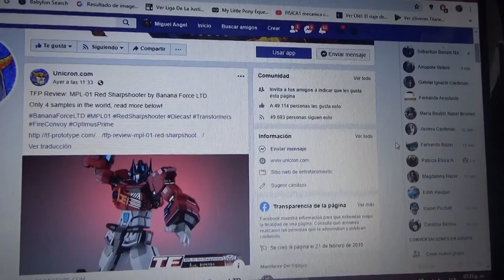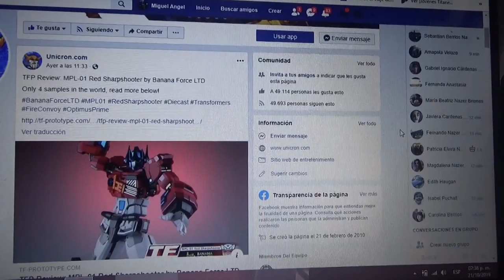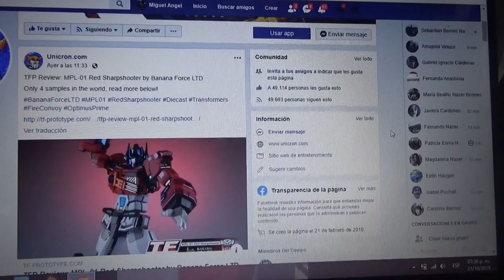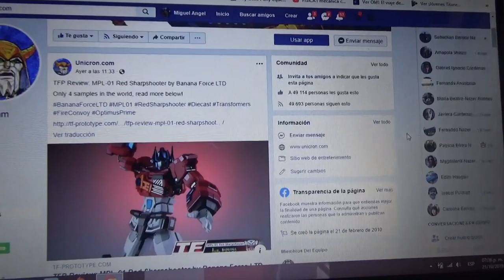MPL 01 Red Sharpshooter by Banana Force LTD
Solo se harán 4 ejemplares de esta figura la cual esta basada Car Robot Fire Convoy(RID Optimus Prime)